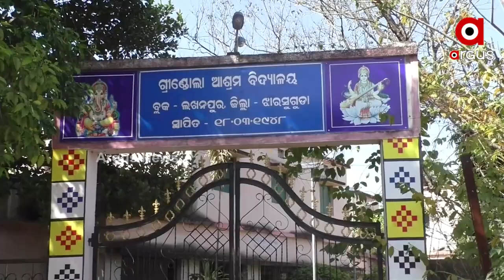ବିକାଶଠୁ ବହୁ ଦୂରେ ତେତଲିଆବାହାଲ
ଦେଶ ବିକାଶର ଉଚ୍ଚତମ ଚରମ ସୀମାରେ ପହଞ୍ଚିଥିବା କୁହାଯାଉଛି । ଲୋକେ ୪ଜି ପରେ ୫ଜି ଇଣ୍ଟରନେଟ୍ ମାଧ୍ୟମରେ ବିଶ୍ଵର କୌଣସି କୋଣରେ କ’ଣ ଘଟୁଛି ତାହା ଆଙ୍ଗୁଠି ଛୁଇଁଦେଲେ ଜାଣି ପାରୁଛନ୍ତି । ଏପରି ଏକ ସମୟରେ ଆମ ଦେଶରେ ଏମିତି ଅଞ୍ଚଳ ଏବେ ବି ଅଛି ଯେଉଁଠିକି ବିଦ୍ୟୁତ, ରାସ୍ତା, ବିଦ୍ୟାଳୟ, ପକ୍କାଘର ଆଦି ସ୍ବପ୍ନ ପାଲଟିଛି